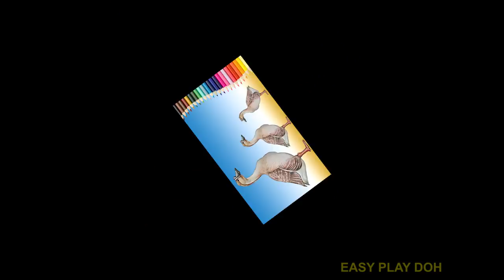How to Draw a Realistic Goose Step by Step Easy How to do Realistic color Pencil Shading